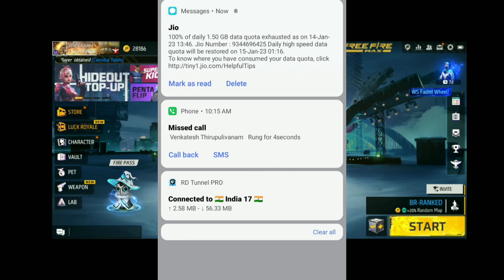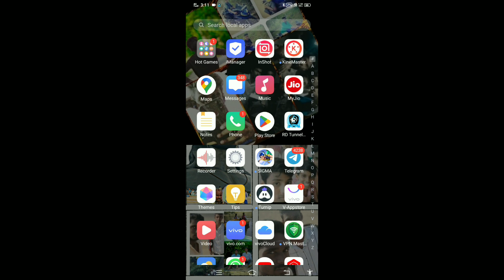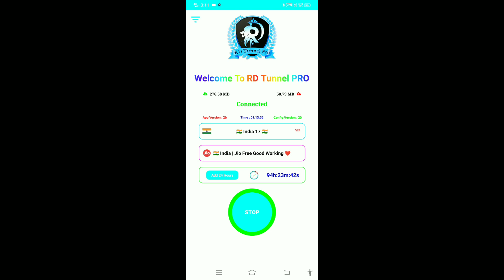💥💥jio all sim free date new trick in Tamil ❓ 😱 and vi sim 💢 in tamil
fire
8) Tonight update of free fire
9) New event

ICON🔔FOR MY NEW VIDEOS

More Related Queries:
1) free fire new event
2) free fire new event today
3 free fire new event tamil
4) free fire new event elite pass
5) free fire new event india server
6) free fire upcoming new events
7) free fire upcoming new event
8) free fire upcoming events
9) free fire upcoming event
10) today event in free fire
11) today event in free fire tamil
12) today event in ff
13) today event in free fire top up
14) today event in free fire emote
15) today event in free fire problem
16) today event in free fire gun skin
17) free fire new event 26 august
18) free fire new event 26august 2022
19) free fire new event 26 august india
20) free fire new event 26 august
21) free fire new event today
22) Free fire new event Indian server
23) free fire new event today booyah app
24) free fire event 2022
25) new event
26) new event free fire
27) new event free fire today
28) new event free fire tamil
29) new event free fire mystery shop
30) new event ff

1) Free Fire Event
2) Free Fire New Event
3) Ff New Event
4) New Event Of Free Fire
5) New Event In Free Fire
6) New Event Free Fire
7) Free Fire New Event Today
8) Today New Event
9) Today New Event Free Fire
10) How To Complete New Event Free Fire
11) How To Complete New Event In Free Fire
12) How To Complete Free Fire New Event
13) Ff New Event Today
14) New Event Ff
15) New Event Of Ff
16) Garena Free Fire New Event
17) Garena Free Fire New Event Today